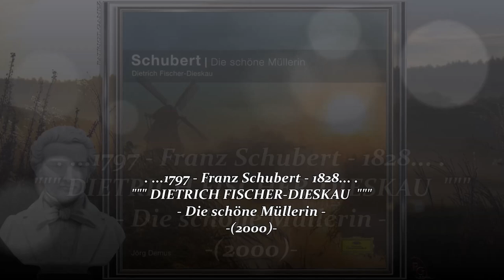DIETRICH FISCHER-DIESKAU ~ Wohin? - Franz Schubert / Wilhelm Müller ~ JÖRG DEMUS, Klavier (2000)...